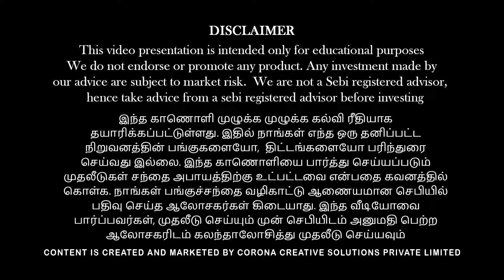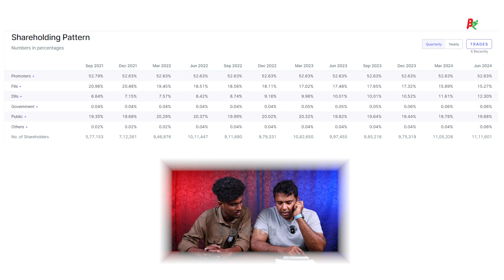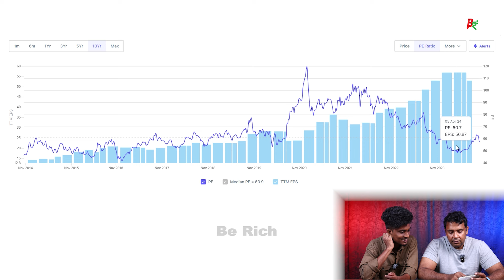Birla Opus vs Asian Paints: Which Indian Paint Stock is the Better Buy? |Vinod|Vj Dhana